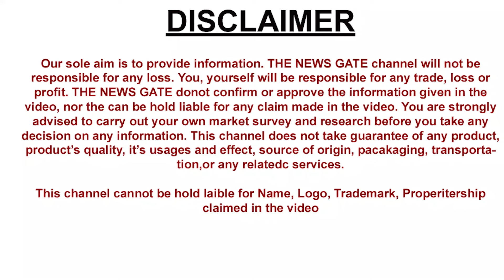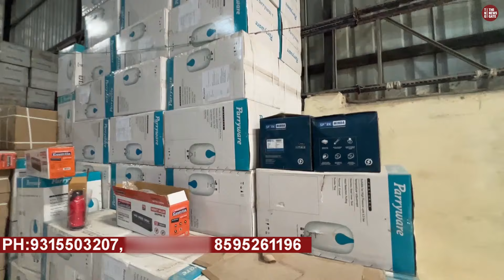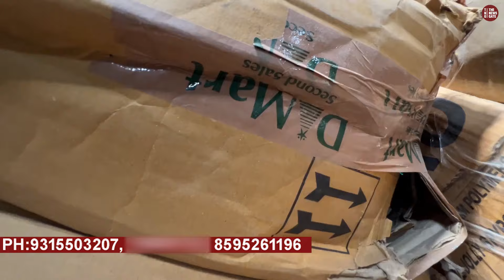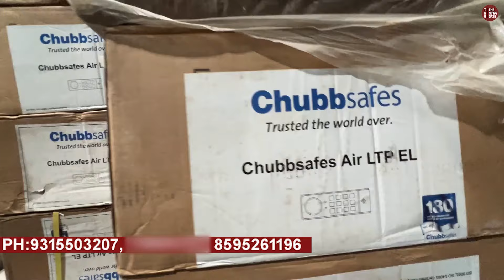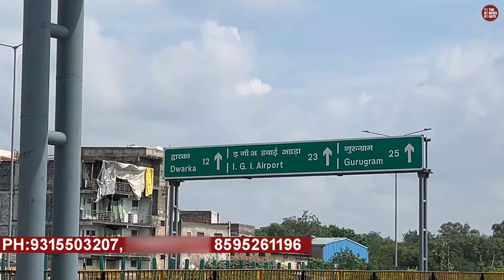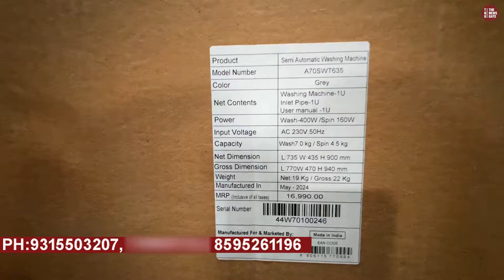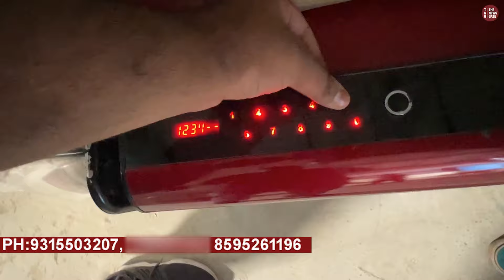90% OFF BIG WAREHOUSE FESTIVAL OFFER AC REFRIGERATOR FAN BRANDED SHOES BRANDED LED FAN COOLER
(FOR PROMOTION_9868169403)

 / thenews_gat.  .

 / thenewsgate4u

7GEM PRIVATE LIMITED
Kh No-12/6,Village Nangli Sakrawati
Najafgarh,West Delhi-110043

sunday Closed

Facebook: For short videos, news & alerts, like our page   / thenewsgate4u

Hitachi
Vlotas
mitsubishi
Lloyd
Company Warranty
cheapest electronics market
future electronics
Hitachi
Vlotas
mitsubishi
Lloyd
Company Warranty
cheapest electronics market
future electronics
electronic items
electronic
electronics
cheapest electronic online
discount bazaar
discount bazaar naraina
electronics market
liqo
liqo warehouse
cheapest electronics
sabharwal electronics
ashi electronics
air conditioners
used ac
fridge
Devli khanpur
Saket
Delhi gate
Kashmere gate
Chandnichowk
electronics items
cheapest electronics
cheapest electronics market in delhi
electronics
branded electronics
new samrat electronics
electronics market
imported electronics
electronic items